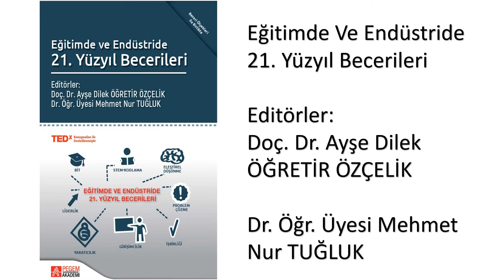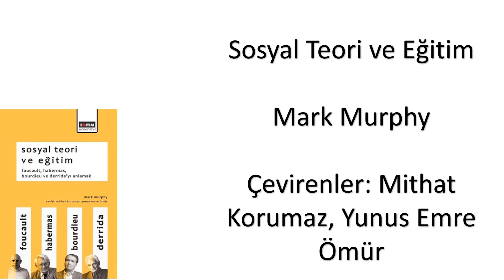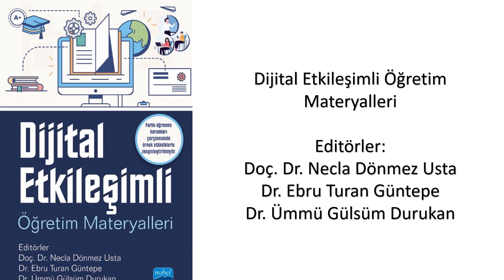Öğretmen Adayları İçin 2023- 2024 Eğitim Öğretim Yılı Güz Dönemi Sınıf Yönetimi Dersi Okuma Listesi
1. 21. Yüzyıl Bağlamında Kuramdan Sınıf İçi Uygulamaya  PROBLEM ÇÖZME VE YARATICILIK BECERİSİ. DR. Ferah ÖZER & PROF. DR. Nihal DOĞAN
2. Metaverse. Meta İnsana Hazır Mısın? Emrah Kaya
3. Dijital Sınıf Yönetimi. Editör:  Dr. Öğr. Üyesi Seda GÜNDÜZALP
4. Eğitimde Ve Endüstride 21. Yüzyıl Becerileri.  Editörler:  Doç. Dr. Ayşe Dilek ÖĞRETİR ÖZÇELİK & Dr. Öğr. Üyesi Mehmet Nur TUĞLUK
5. ÖĞRETMENLER İÇİN ETKİLİ MESLEKİ GELİŞİM YAKLAŞIMLARI:
Kuram ve Uygulama Editör: Prof. Dr. Abdurrahman İlğan
6. Proje Tabanlı EĞLENCELİ SINIF YÖNETİMİ . Öğretmen ve Öğretmen Adayları İçin Kaynak Kitap Doç. Dr. Hayal Köksal
7. Geleceğin Meslekleri Dijital Dönüşüm, Veri Bilimi, Yapay Zeka. Dr. Şebnem Özdemir & Doç. Dr. Deniz Kılınç
8. Sınıf Yaşamını Yönetmek. Doç. Dr. Vicdan ALTINOK
9. Girişimcilik Eğitimi Temel Eğitimden Öğretmen Eğitimine Genel Bakış. Prof. Dr. Sedat UÇAR
10. Sınıfta Soru Sorma Stratejileri. Yılmaz Soysal & Somayyeh Soysal
11. 21.Yüzyıl için 21 Ders. Yuval Noah Harari Çeviren: Selin Siral
12. Sınıf Yönetiminde Örnek Olaylar. Doç. Dr. Mehmet OKUTAN
13. Sosyal Teori ve Eğitim. Mark Murphy. Çevirenler: Mithat Korumaz, Yunus Emre Ömür
14. Sınıf Yönetimi. Editörler: Doç. Dr. İbrahim GÜL & Doç. Dr. Yüksel GÜNDÜZ
15. Sosyal Ağ Teorisi ve Eğitimde Değişim Alan J. Daly. Çeviri Editörleri: Temel Çalık , Emre Er
16. Dijital Çağda Sınıf Yönetimi. Editör: Prof. Dr. Murat TAŞDAN
17. Yaratıcı Öğrenciler. Dr. Ken Robinson. Çeviren: Dilek Boyraz
18. Erken Çocukluk Eğitiminde Sınıf Yönetimi. Editörler: Dr. Öğr. Üyesi Naim ÜNVER & Doç. Dr. Muammer ERGÜN
19. Dijital Etkileşimli Öğretim Materyalleri Editörler:  Doç. Dr. Necla Dönmez Usta, Dr. Ebru Turan Güntepe, Dr. Ümmü Gülsüm Durukan
20. Yeni Nesil Teknolojiler Işığında Yapay Zeka Ve Dijital Dönüşüm Editörler: Doç. Dr. Murat Yılmaz, Prof. Dr. M. Ali Akcayol